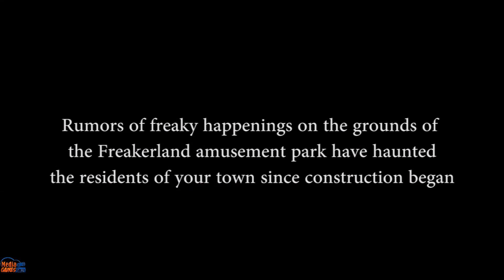Don't Freak Part 1 Playthrough Gameplay (Horror game)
This amusement park has its secrets...

Rumors of freaky happenings on the grounds of the Freakerland amusement park have haunted the residents of your town since it began construction. Many of your friends have entered to try and uncover its secrets, but all have chickened out. Do you have what it takes?
Find the Freak Phones, uncover the truth, and escape the park alive in Don't Freak Part 1, the terrifying new game by Rabbit Run Games.

Discover the mysteries hidden deep within the park in the first enstallment in the Freakerland Saga. Future park attractions will appear before your very eyes in each new expansion, until the whole park is at your fingertips!